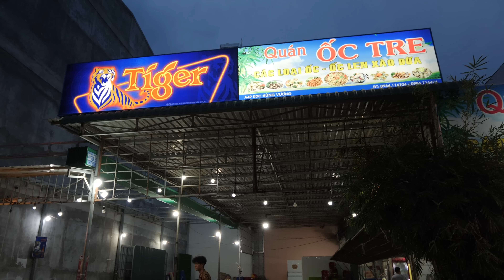Ляга, говядина, свинина, оленина? Что лучше?!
FoodBand доставит пиццу, роллы, креветки, крылышки по всей Москве круглосуточно.

Если в вашем городе нет FoodBand, а вы всегда мечтали открыть пиццерию - для вас есть франшиза FoodBand с готовой IT-системой и обучением поваров